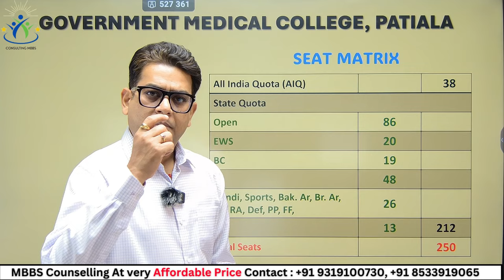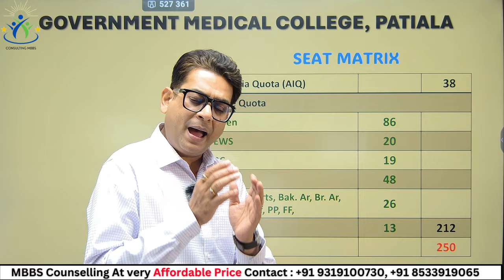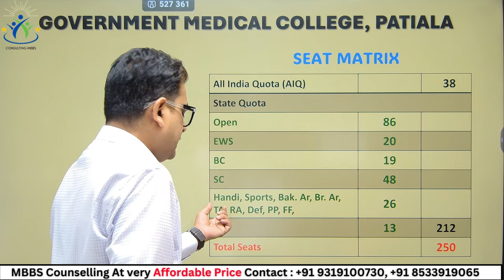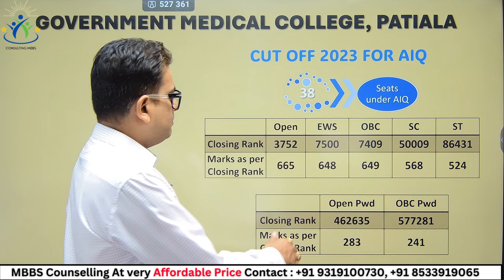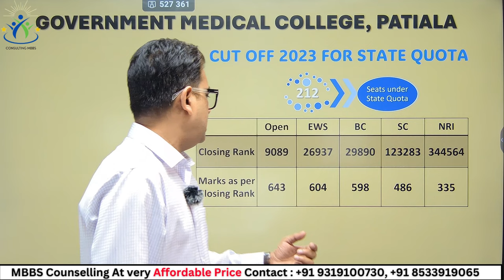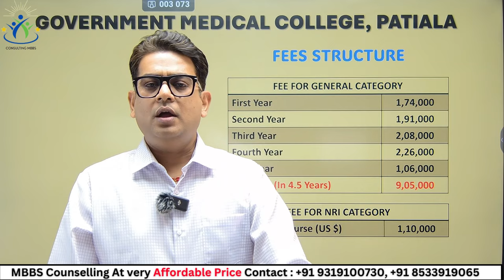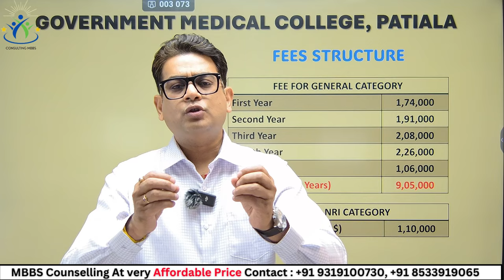Government Medical College Patiala | GMC Patiala | GMC Patiala Cut off 2023 | GMC Patiala Campus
Today, we're excited to dive into the world of Government Medical College Patiala, commonly known as GMC Patiala. If you're a prospective medical student, a proud alumnus, or simply interested in medical education, you're in the right place!

Government Medical College Patiala stands as a beacon of excellence, providing quality medical education and shaping future healthcare leaders. Join us as we explore what makes this institution unique and why it's a preferred choice for aspiring medical professionals.

🏥 Prestige and Legacy:
Discover the esteemed reputation and rich legacy of Government Medical College Patiala in the realm of medical education. From its inception, GMC Patiala has been synonymous with academic excellence, innovation, and community service.

🎓 GMC Patiala Cut Off 2023:
Stay informed about the latest GMC Patiala Cut Off for the year 2023. Whether you're aspiring to join the undergraduate program or pursue postgraduate studies, knowing the cut-off marks is crucial for planning your academic journey.

📚 NEET 2024 Updates:
Stay ahead of the curve with the latest updates on NEET 2024 and its implications for aspiring medical students. We'll discuss important information, preparation tips, and how it aligns with your aspirations to study at GMC Patiala.

🌟 Academic Excellence:
Explore the comprehensive range of academic programs offered at Government Medical College Patiala. From undergraduate courses to specialized postgraduate studies, GMC Patiala provides a nurturing environment for academic growth and professional development.

👩‍🏫 Expert Faculty:
Meet the distinguished faculty members who play a pivotal role in shaping the minds of future medical professionals at GMC Patiala. With their expertise, dedication, and mentorship, they ensure that every student receives the guidance they need to succeed in their medical careers.

Join us as we celebrate the excellence and brilliance of Government Medical College Patiala. Whether you're planning your educational journey or simply intrigued by GMC Patiala, this video promises valuable insights.

Our Services :
Admission Guidance
Application & Registration
College Cut - Off & Predictor
All India College Comparison Report
Documentation Support
Counselling Guidance
College Selection
Choice filling
Management Support

👉NEET UG 2024 Application Form | How to fill NEET 2024 Application Form | NEET Form 2024 l

👉All AIIMS Medical College | Top ranked Medical College in India | Dream College of Medical Aspirants | Review of All AIIMS Medical College | Full Playlist for Medical Aspirants

👉UP State Medical College | Best Medical College in Uttar Pradesh | All College Review for MBBS Students